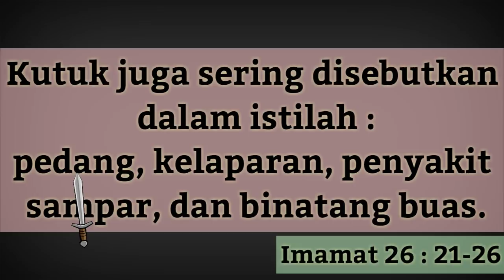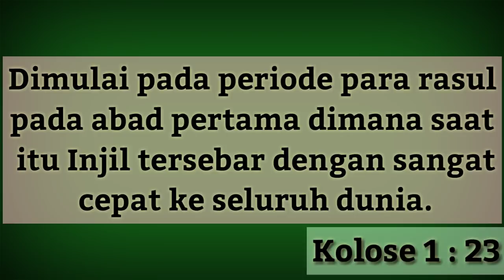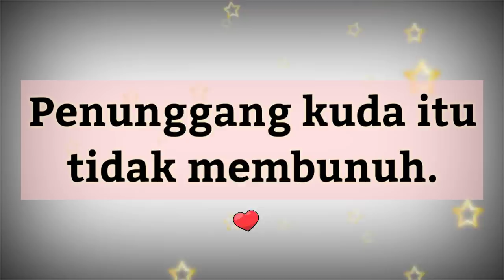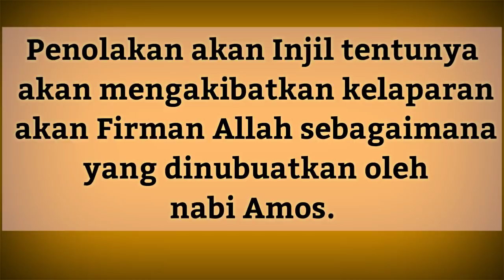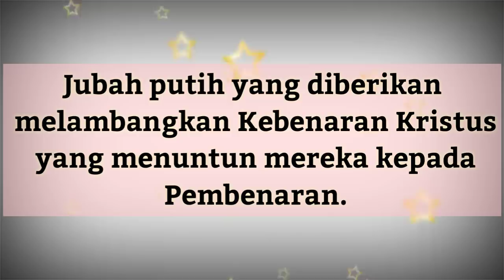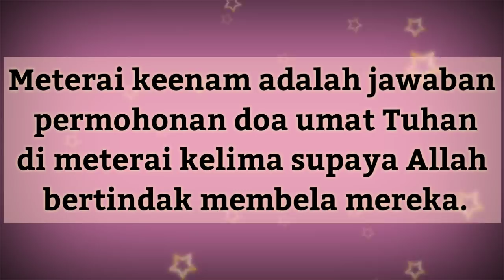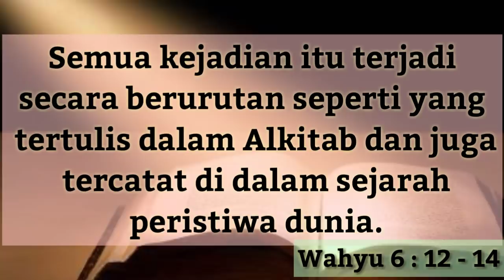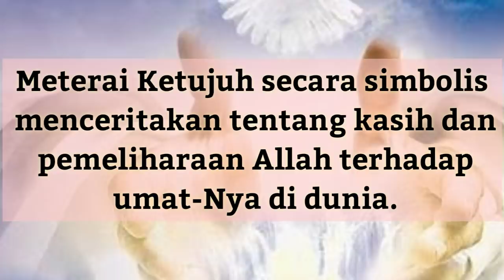ARTI 7 METERAI DI KITAB WAHYU : 4 PENUNGGANG KUDA DAN SECUPAK GANDUM SEDINAR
SERI KITAB WAHYU :
ARTI 7 METERAI DI KITAB WAHYU.
SIAPAKAH EMPAT PENUNGGANG KUDA ITU?😏
SECUPAK GANDUM SEDINAR MELAMBANGKAN APA?🙄

Silakan tonton juga video terkait sebelumnya :
7 JEMAAT DI KITAB WAHYU MENUBUATKAN TENTANG SEJARAH 7 PERIODE GEREJA KRISTEN ABAD KE-1 HINGGA KIAMAT.

Silakan tonton videonya hingga selesai untuk mendapatkan penjelasan selengkapnya.

Semoga bermanfaat 🙏